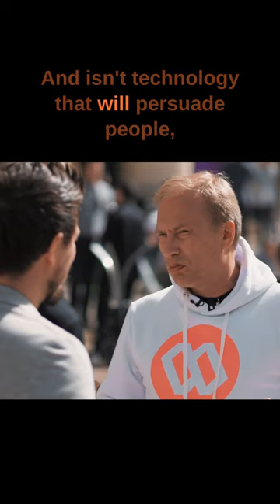How did Sweat Economy begin?